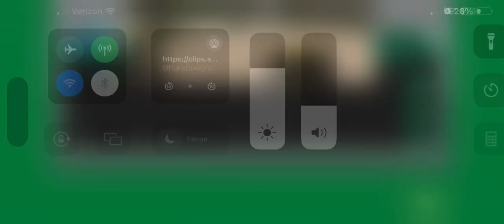Blue By You